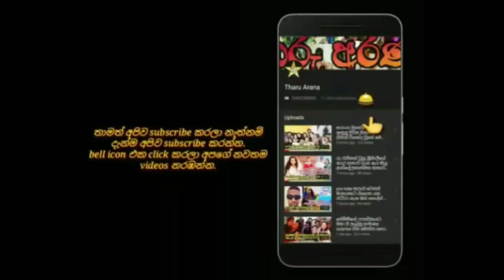රංගන ශිල්පිනී මහේෂි සිය නැන්දණියගේ උපන්දිනය සමරයි.maheshi madusanka